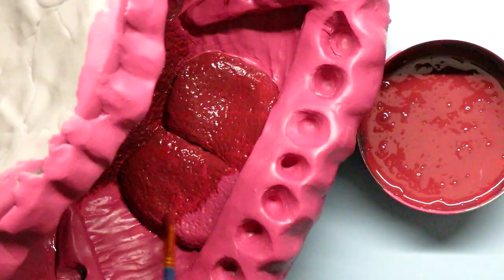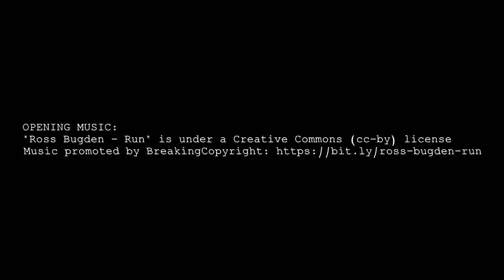I "Fixed" My Brother's Teddy Bear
Bro's teddy bear was in a bit of an incident... but I fixed it! Much better.

This was a fun project! I loved getting to work with so many different materials/mediums... clay, paint, epoxy, fabric, mattress foam... it was a blast and a big learning experience. I recorded a rap for the video, but it just didn't turn out well so I cut it.

The animated Marcus nightmare sequence was created by Pip Productions. I do some voice acting for him, check out his channel!

RECAP MUSIC CREDIT
"Ross Bugden - Run" is under a Creative Commons (cc-by) license